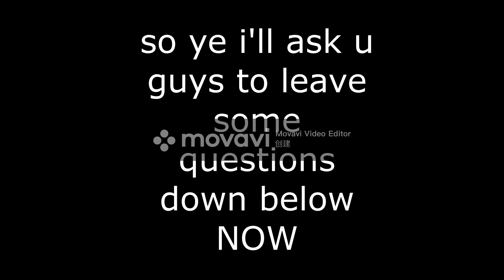Guys we hit 20 subs!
ty so much :)
leave some questions down below pls